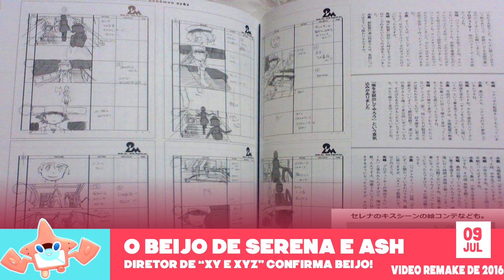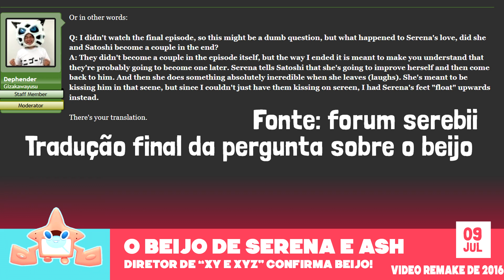O BEIJO DE ASH E SERENA! A CONFIRMAÇÃO (REMAKE)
►Acompanhe a Pokémon Megagen no Facebook!